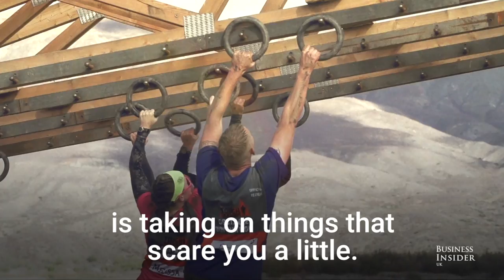Tough Mudder's CEO explains why people use electroshock therapy as a confidence booster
Business Insider spoke with CEO and founder of Tough Mudder Will Dean, about why electroshock therapy is used on some of the courses.

He said: "The secret to becoming more confident in life is taking on things that scare you a little.

"Electric shock therapy is scary. It does sting. It's perfectly safe, but it does sting when you go through.

"By going through things that you feel intimidated by, you get to the other side – you feel better not just about having conquered that obstacle. You can take on other obstacles in life."

Tough Mudder has recently launched its newest venture, Tough Mudder X. It is targetted at elite athletes who take on a one-mile course, with some of the signature obstacles from Tough Mudder courses.

There are now also Tough Mudder Bootcamps, which operate as a high-intensity training arena for Tough Mudder events. More details can be found here.

Here's a transcript of the video.

Why did we include the electric shock therapy obstacle? The answer is: it's mentally intimidating.

Tough Mudder isn't just an event. It's in the confidence delivery business. We have people write to us after every single event some amazing, humbling stories.

People write to us and say things like: "I was getting bullied at work. I went into the office on Monday morning with my orange headband on and I said to my boss: you don't get to speak to me like that. I'm a Tough Mudder."

I'm very proud of that.

The secret to becoming more confident in life is taking on things that scare you a little.

That's why we have electric shock therapy.